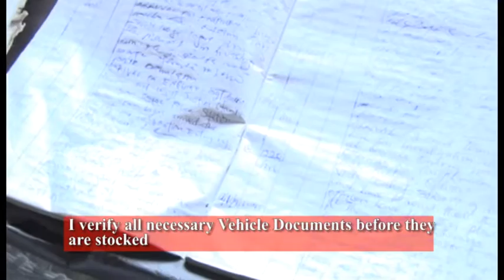USED SPARE PARTS DEALERS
Owode  Onirin  is one of the the major Motor Spare Parts Markets in Lagos.
With over 50 years of existence, Motorists beseige the one stop Market  for Auto solutions.